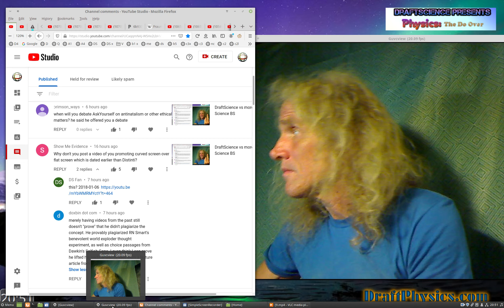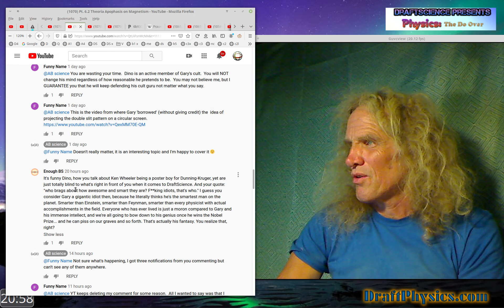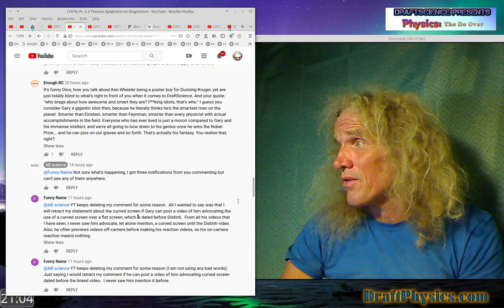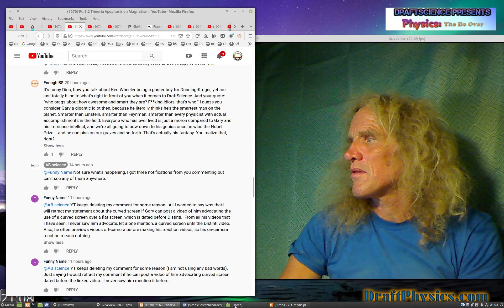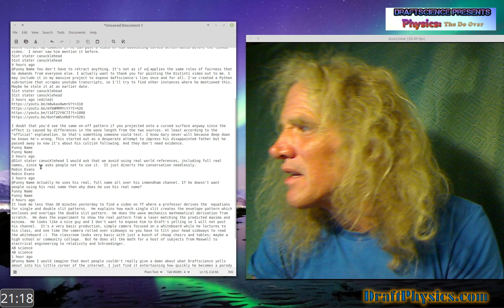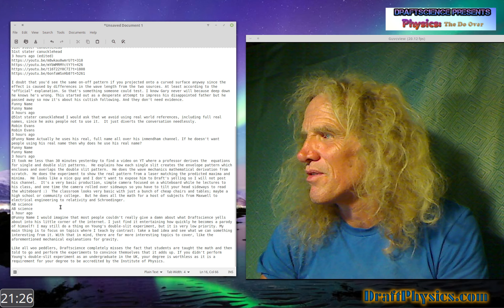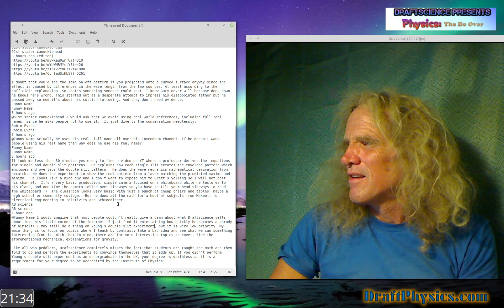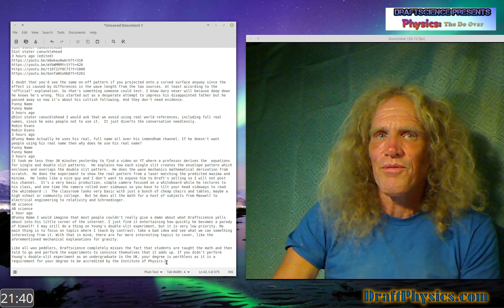DraftScience AB Troll and such